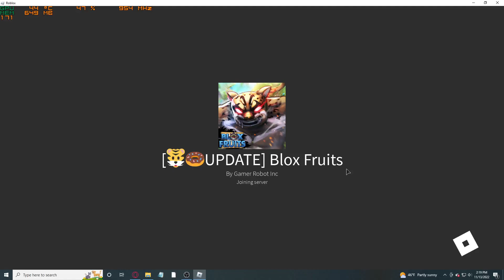playing blox fruits